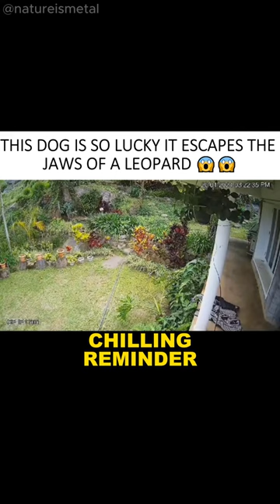This dog is so lucky It escapes the jaws of a leopard 😱😱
@natureismetal IG